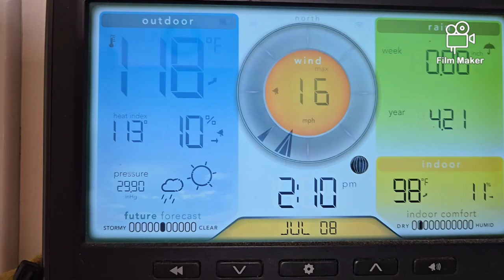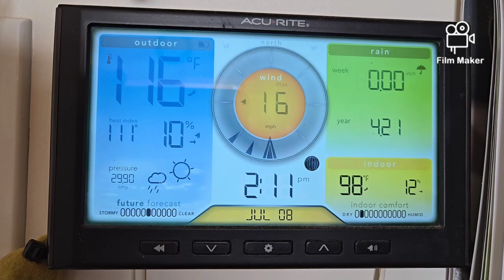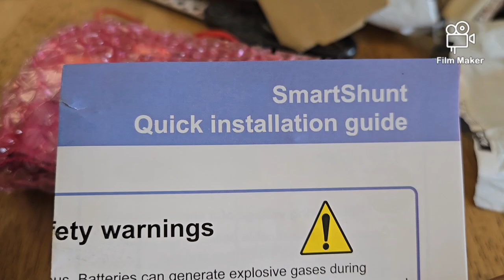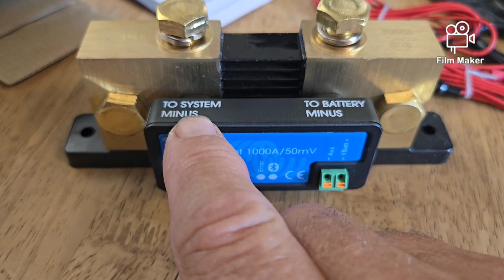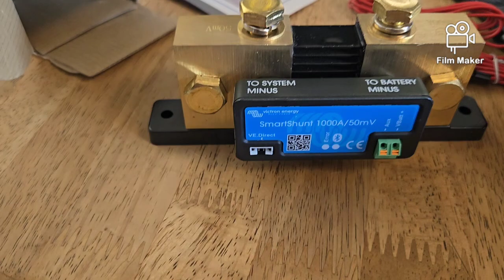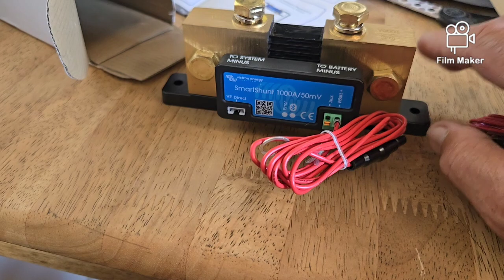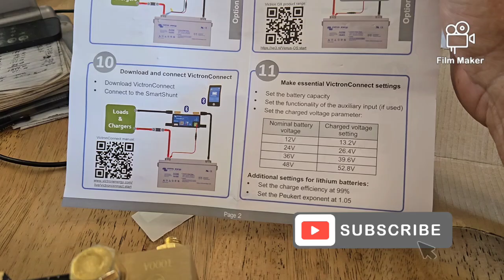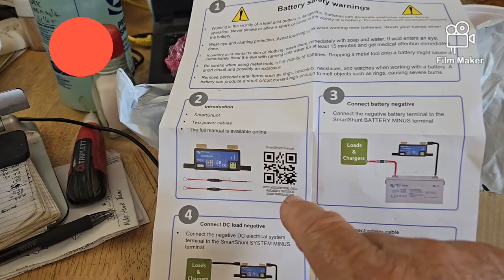New Item For My LiFePO4's, & New Record, July 8, 2024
Monitoring  and controlling LiFePO4's with accuracy.